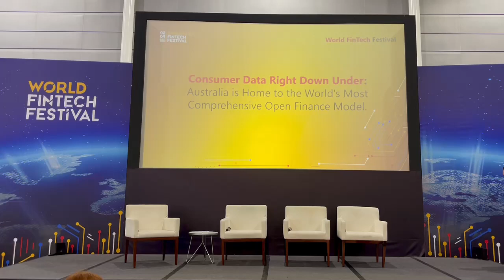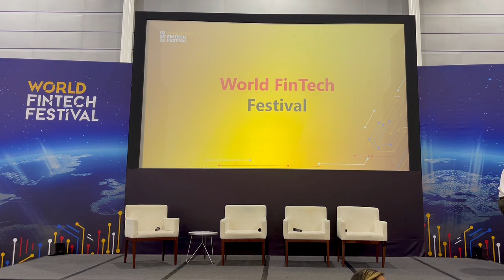World Fintech Festival Singapore - Consumer Data Right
Panel session on Consumer Data Right: Australia is home to the world's most comprehensive open finance model at Singapore Fintech Festival 2022

Moderator:
- Stephen Skulley, Senior Trade and Investment Commissioner, Austrade Singapore

Panelists:
- Ruth Hatherley, Founder and CEO of Moneycatcha
- Adrian Floate, Managing Director/CEO of Spenda Ltd
- Vivian Zhou, Co-founder of Karlsgate